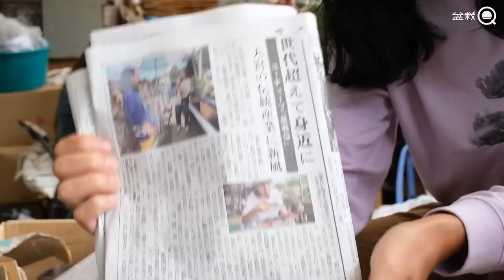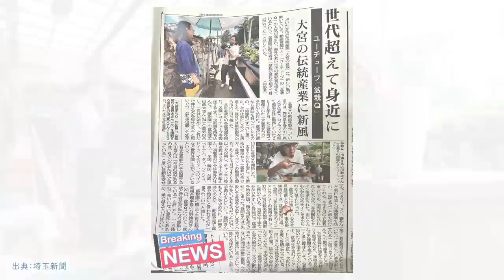大懸崖の真柏を作ろう 【盆栽Q】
スポンサークレジット（業界宣伝効果№1！）

◆使用機材◆
編集ソフト：Adobe Premiere Pro CC
メインカメラ：TX-4
三脚：MKELES5RD-BH